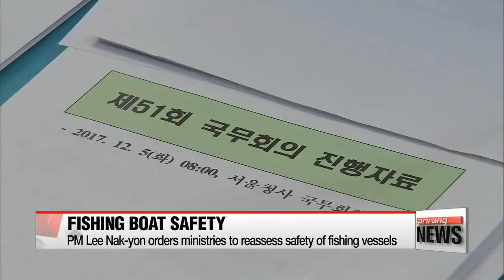PM Lee orders ministries to reassess safety of fishing vessels following accident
이총리"정부, 낚시어선 안전관리 대책 강구-보완해야"

  Rescue workers have discovered the bodies of two men who went missing when a fishing boat capsized last weekend the weekend.
All the crew are now accounted for, including the fifteen people who died.
The government has promised to examine the rescue operation that ensued when the boat sank... and to make improvements to those processes.
Our Ji Myung-kil has more.
  Prime Minister Lee Nak-yon has expressed his condolences to the families of those who lost their lives last weekend when a fishing vessel capsized after colliding with a tanker off Korea's western coast.
He ordered the relevant ministries to fully look into the matter.

(Korean)
    "The oceans and fisheries ministry and other related ministries should reassess whether rescue plans were properly executed, and if not, come-up with contingency measures to deal with such accidents."

  During Tuesday's Cabinet meeting,... Prime Minister Lee noted that safety measures for fishing vessels were reinforced in 2015 after a boat capsized off the coast of Jeju Island, killing 15 people.
He stressed the importance of cooperation among related ministries to transparently assess what measures were insufficient and what measures were well executed to improve fishing boat safety.

  On Tuesday the bodies of the two people unaccounted for after the collision -- a captain and a fisherman -- were found at a nearby beach on Yeongheung-do Island.
Out of the two crew members and twenty fishermen on board... the accident has left fifteen people dead. Seven others were rescued.
  It was the worst tragedy involving a fishing boat since 2015.